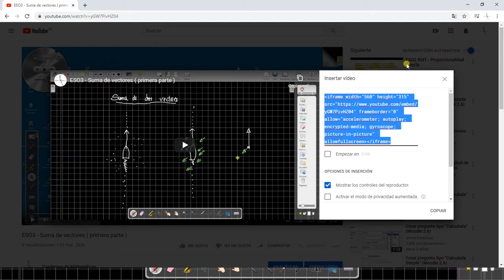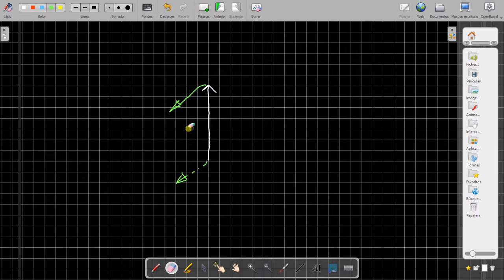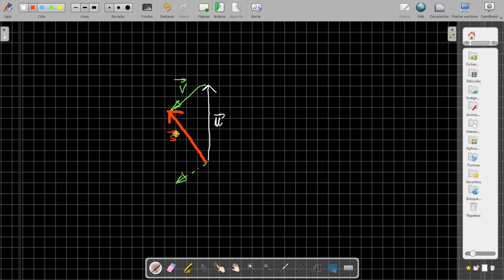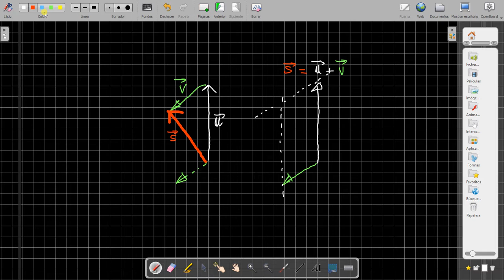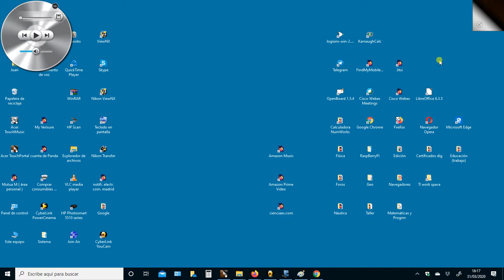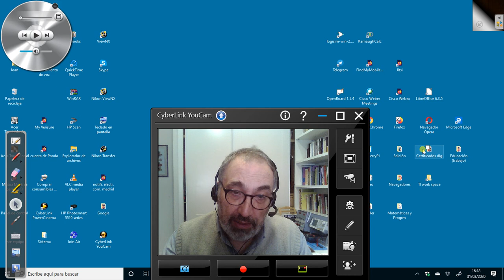ESO3 - Suma de vectores ( segunda parte ) y operaciones combinadas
Suma de vectores ( regla geométrica ) y suma algebraica de vectores. Operaciones combinadas de suma y multiplicaciones por escalares